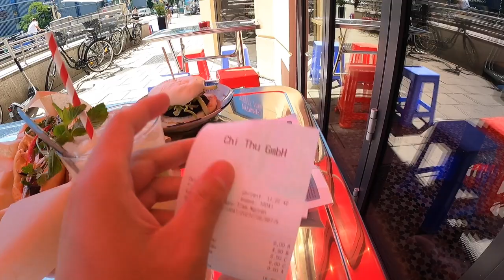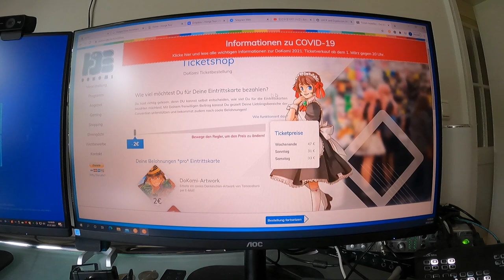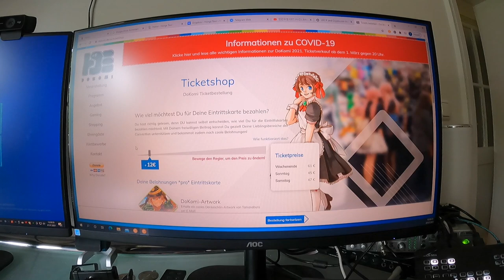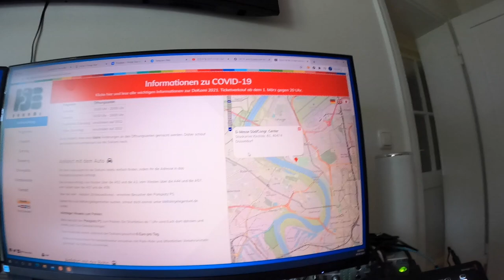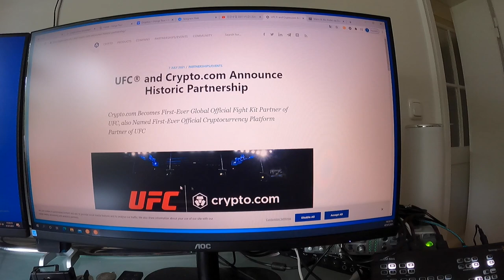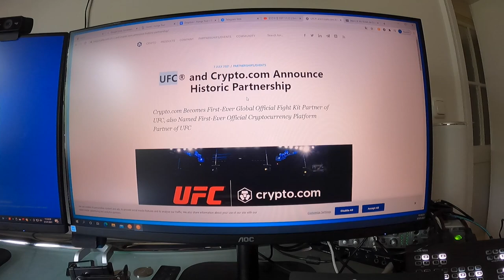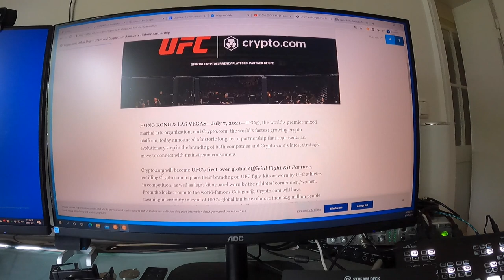WIR WOLLEN ZUR DOKOMI FAHREN?! VLOG 06.07.2021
euda wir wollen zur Dokomi fahren
mein HongsTour Partner ist weiterhin useless und Crypto.com kündigt eine krasse Partnerschaft mit UFC an